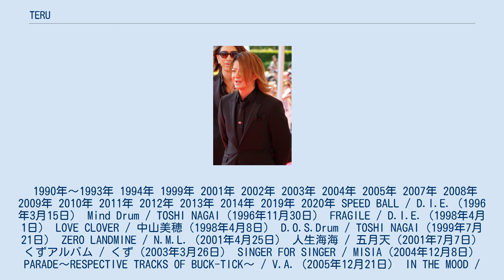TERU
TERU（テル、1971年〈昭和46年〉6月8日 - ）は、日本のシンガーソングライター。
ロックバンド・GLAYのボーカリスト。
本名、小橋 照彦（こばし てるひこ）。
愛称は、テッコ。
 北海道函館市出身。
函館市立桔梗小学校卒業。
函館市立桔梗中学校卒業。
北海道函館商業高等学校卒業。
身長169cm。
妻はPUFFYの大貫亜美。
 1987年 夏頃、小・中学校と一緒である同じサッカー部の先輩に「ちょっとドラムをやってみないか？」と勧誘され、聖飢魔IIのコピーバンドに加入。
ドラムを担当し、文化祭で披露した。
しかし、加入当初TERUの家にはドラムセットなどなく、親戚の叔母が営むスナック（TERUがよく手伝って料理をしていた）の椅子などを使って練習していたという。
後に、購入。
本格的にドラムに熱中していく。
TAKUROと共にGLAYの活動を始めた頃には、TERUの部屋は防音処置が施されていたとTAKUROは語っている。
 1988年 3月、小・中学校の同級生であるTAKUROに誘われ、GLAYを結成。
当初はドラマーとしての加入であった。
しかし、TAKUROがTERUの家にまだ歌の入っていないデモテープを置き忘れ、歌があったほうが何かとやりやすいだろうと考えたTERUが歌を入れてみたところ、それを聴いたTAKUROが「神がかった声」と感じて腰を抜かした。
TAKUROが人生において腰を抜かすほど驚いたのは、この時以外にはBOØWYの「B・BLUE」を初めて聴いた時だけだという。
これがボーカリストへ転向するきっかけとなり、新しいドラマーが見つかるまでマイクを天井からぶら下げてドラムを叩きながら歌っていた。
しかし、TERU本人はTAKUROが受けた衝撃をあまり理解出来ていなかったらしく、先輩を新しいボーカルとして連れて来て自分はドラマーに戻ろうとしたが、TAKUROにより却下されボーカルに戻されたというエピソードがある。
また、TAKUROは「TERUは自分がボーカルではなく、ドラマーでありたかった」と語っている。
同年7月には、GLAYとしての初ライブを行う。
 1989年 同じ学校の同学年の友達と「花とゆめ」と言うバンドを結成。
GLAYがライヴハウス等での活動がメインだったのに対して、こちらは主に学校内でのイベントや文化祭でのライブが中心のいわゆる「学園祭バンド」だった。
TERUが、姉の結婚式でTAKUROと「ずっと2人で…」の原曲を演奏・披露したのも、この頃の話である。
 1990年〜1993年 1994年 1999年 2001年 2002年 2003年 2004年 2005年 2007年 2008年 2009年 2010年 2011年 2012年 2013年 2014年 2019年 2020年 SPEED BALL / D.I.E.（1996年3月15日） Mind Drum / TOSHI NAGAI（1996年11月30日） FRAGILE / D.I.E.（1998年4月1日） LOVE CLOVER / 中山美穂（1998年4月8日） D.O.S.Drum / TOSHI NAGAI（1999年7月21日） ZERO LANDMINE / N.M.L.（2001年4月25日） 人生海海 / 五月天（2001年7月7日） くずアルバム / くず（2003年3月26日） SINGER FOR SINGER / MISIA（2004年12月8日） PARADE〜RESPECTIVE TRACKS OF BUCK-TICK〜 / V.A.（2005年12月21日） IN THE MOOD / 氷室京介（2006年10月20日） RED RIBBON Spiritual Song 〜生まれ来る子供たちのために〜 / AIDS チャリティ Project（2007年11月28日） SHU・HA・RI〜STILL LOVE〜 / MCU（2009年3月11日） 光-hikari- / JP2HAITI（2011年2月2日） Mayday×五月天 the Best of 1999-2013 / Mayday（2013年11月13日） D'ERLANGER TRIBUTE ALBUM～Stairway to Heaven～ / V.A.（2017年9月13日） COSMO / P...